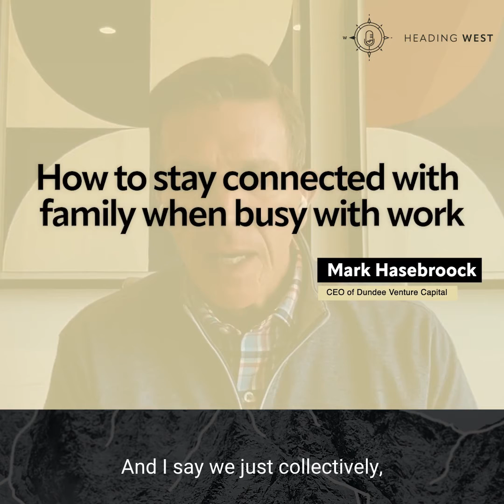How to stay connected with family when busy with work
Having a healthy work-life balance is something that most of us struggle with. In Episode 6 of Heading West, Mark Hasebroock of Dundee Venture Capital provides a simple solution to remedying this imbalance — family dinners.

A routine of family dinners can help keep the lines of communication open and even teach communication skills to younger kids. If you’re not around the table, you’re missing opportunities.

To learn more about family dinners and how to implement them within your home, tune in on Apple, Spotify, or Youtube.